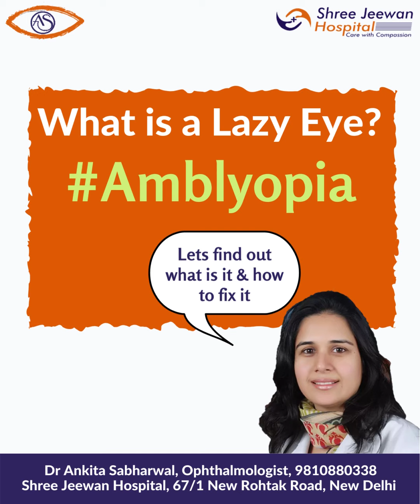Lazy Eye & its Treatment | Dr Ankita Sabharwal